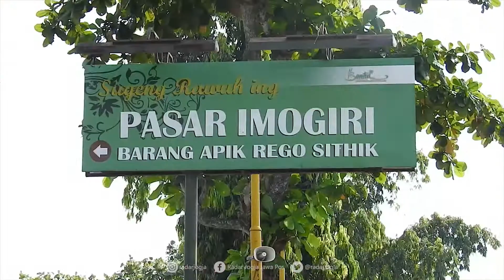Masker Jadi Gaya Hidup Baru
Masker tak lagi sekadar alat pelindung diri tapi sebuah gaya hidup. Inilah yang dicanangkan oleh Pemerintah Provinsi (Pemprov) DIJ melalui Gerakan Memakai Masker Cegah Penularan Corona Virus Disease 2019 (Covid-19). Seremonial berlangsung di Bangsal Kepatihan Pemprov DIJ dan berlangsung serempak di 59 titik di seluruh Jogjakarta.

Wakil Gubernur DIJ Paku Alam X menjabarkan semangat utama dari gerakan ini. Berupa keterlibatan aktif masyarakat yang berlandaskan kesadaran diri. Sehingga bukan karena patuh aturan tapi sadar untuk menjaga kesehatan bersama. “Apapun gerakan ini tidak berarti apa-apa jika tidak disertai kesadaran masyarakat yang ada.

Bukan hanya menjadi objek tapi juga subjek dalam rangka memutus mata rantai pandemi Covid-19,” jelasnya, ditemui di Bangsal Kepatihan Pemprov DIJ, Jumat (15/5). Dalam tahapan ini PA X meminta agar masyarakat berperan aktif. Bukan lagi menunggu dan mematuhi regulasi yang ada. Tapi dengan kedisiplinan dan kesadaran diri turut menjadi bagian dari gerakan penanganan Covid-19.

“Kedepan tidak hanya pemerintah tapi warga masyarakat berperan. Justru paling penting di masyarakat. Seperti pengalamann di 2006 (Gempa Bantul) dan 2010 (Erupsi Merapi), seluruh elemen aktif bersama,” kata pria yang juga menjabat Ketua Gugus Tugas Covid-19 DIJ ini.

Gerakan Memakai Masker diharapkan tumbuh sebagai bagian dari masyarakat. Sehingga tak hanya terwujud sebagai simbolis semata. Itulah mengapa aksi ini berlangsung serempak di 59 titik seluruh Jogjakarta. Wakil Sekretariat Gugus Tugas Covid-19 DIJ Biwara Yuswantana meminta masyarakat dengan aktif dan sadar mengikuti gerakan ini. Apalagi cara ini dianggap paling efektif sebagai pencegahan. Hingga akhirnya ditemukan obat dan vaksin Covid-19.

“Aksi ini juga evaluasi ketaatan masyarakat. Secara intensif dan massif membangun masyarakat dengan kesadaran baru. Bahwa pakai masker adalah norma kehidupan yang dilakukan saat ini,” ujarnya.

Berlakunya gerakan ini tentu mewajibkan penggunaan masker setiap harinya. Terutama saat beraktivitas di luar ruang atau rumah. Memahami sebagai wujud preventif atas resiko persebaran Covid-19.

Aksi ini melibatkan puluhan organisasi perangkat daerah (OPD). Tak hanya dalam lingkup Pemprov DIJ tapi juga vertikal. Harapannya para aparatur sipil negara (ASN) juga bisa menjadi contoh di lingkungannya masing-masing. “Total ada 45 ribu masker yang dibagikan  dalam aksi ini. Sasarannya masyarakat lalu sosialisasi di pasar tradisional dan pusat kerumunan masyarakat.

Kedepan masker bisa jadi gaya hidup baru,” katanya.Kepala Pelaksana BPBD DIJ ini juga meminta masyarakat mengubah pola pandang. Menganggap gerakan memakai masker bukan sebagai aksi wajib. Tapi memandang sebagai kebutuhan dan kebaikan bersama.

“Kalau wajib itu kesannya ada pihak dari luar memaksakan tapi kalau membangun kesadaran dari dalam (diri) maka jadi  kebutuhan kita bersama. Seluruh masyarakat tergerak untuk mencegah penularan Covid-19,” ujarnya. (dwi/tif)
VIDEOGARFER : Dok Kepatihan Pemprov DIJ - DWI AGUS/RADAR JOGJA
VIDEOEDITOR  : GANIFIANTO/RADAR JOGJA.